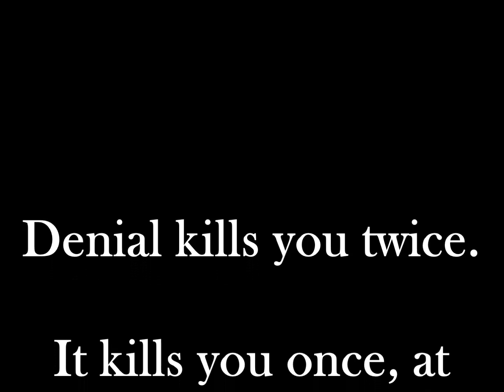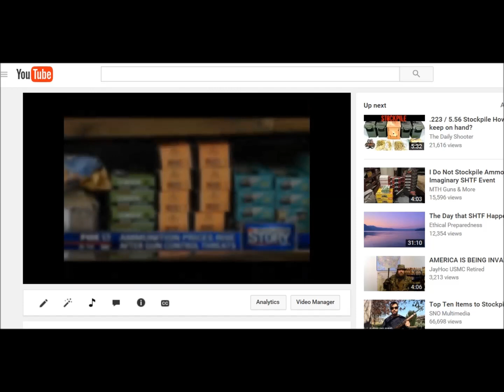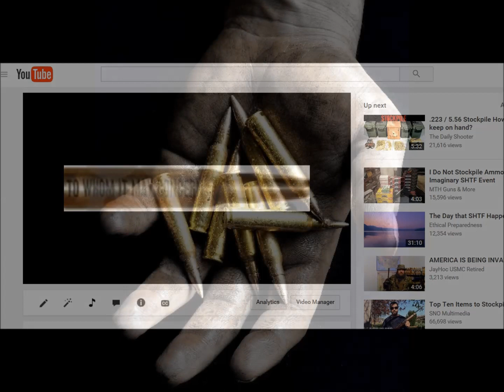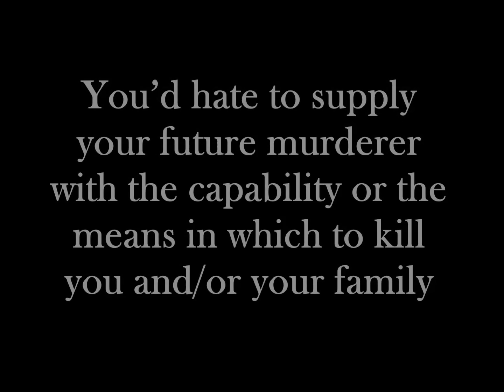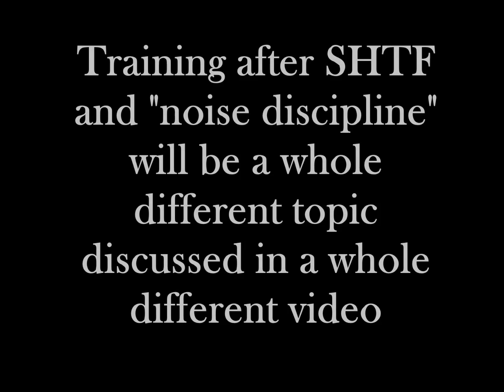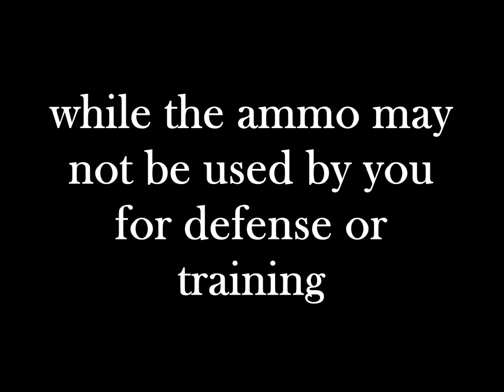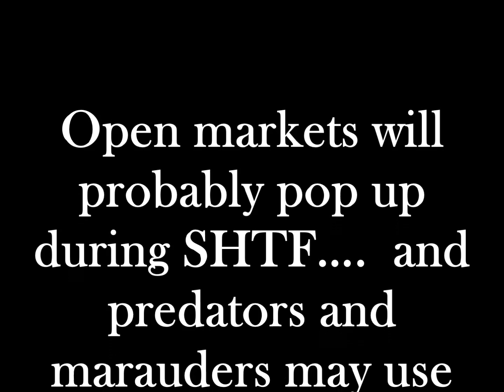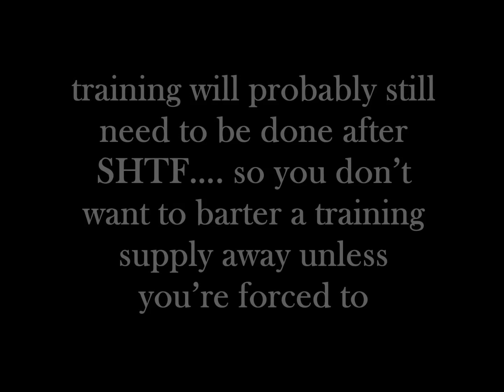Post Collapse SHTF Survivalism Bartering Ammunition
These are some serious considerations that should be taken regarding bartering ammunition should SHTF happen.

My videos deal mainly with prepping, self-reliance, self-defense, and current events.

The Realities of Killing a Man in Self Defense – Dealing with the Police after a Self Defense Shooting